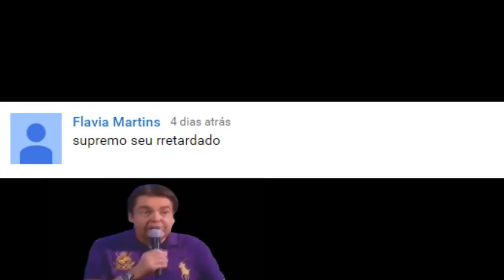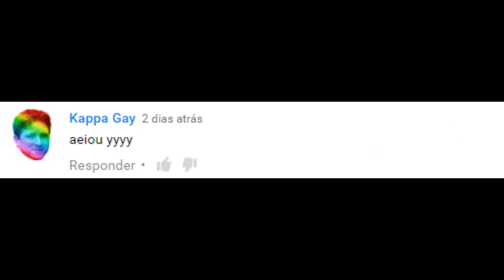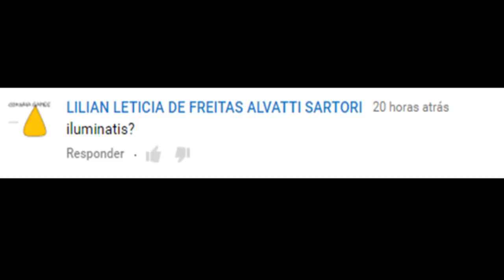AEIOU - Comentários Dos Inscritos #1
Perceberam Que Eu Adoro Explosões? o.O

Música da Intro: DJ Fresh VS Diplo Feat. Dominique Young Unique - 'Earthquake'